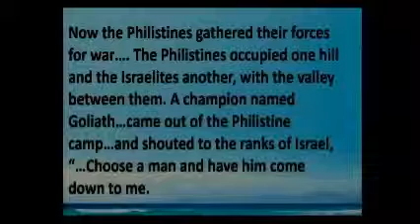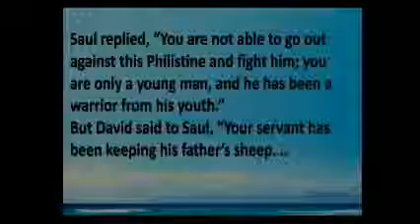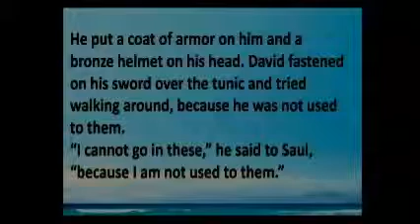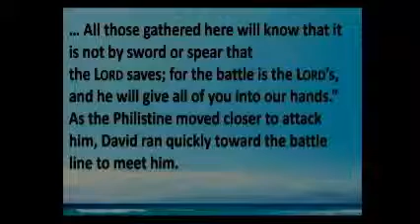“THE BATTLE IS THE LORD’S”